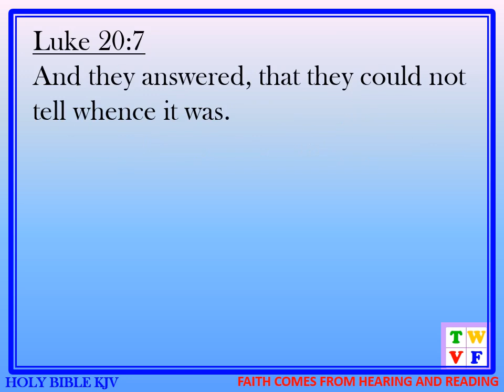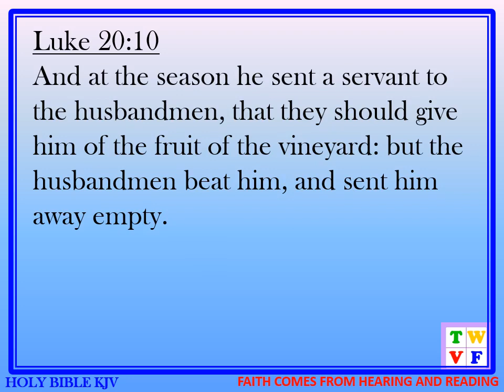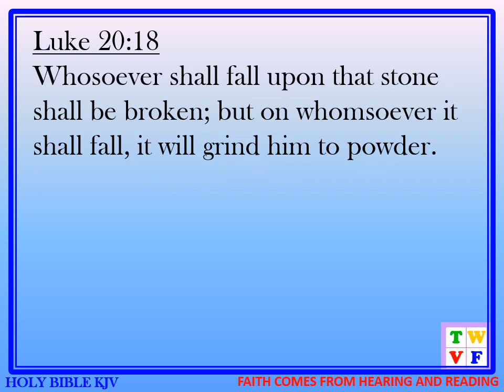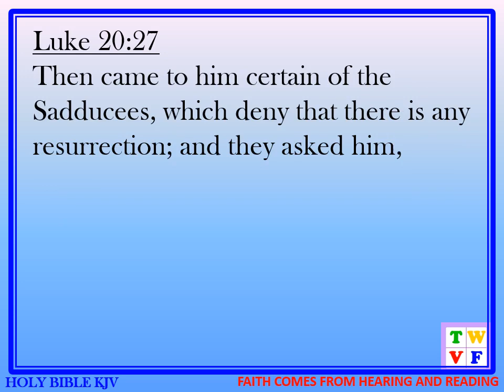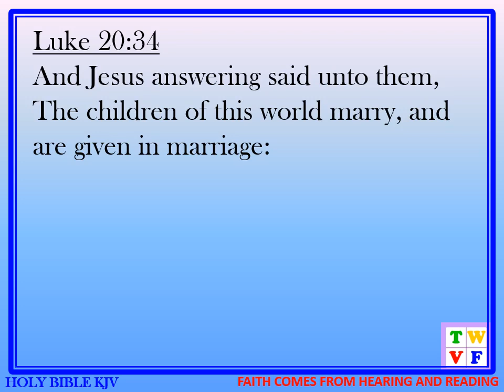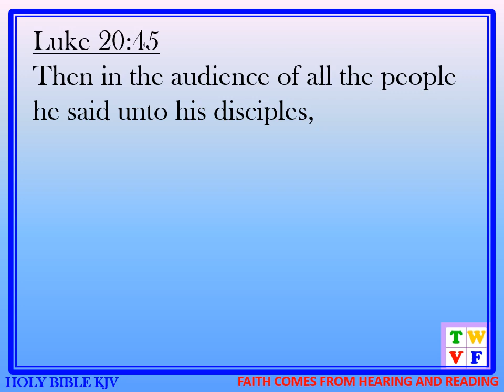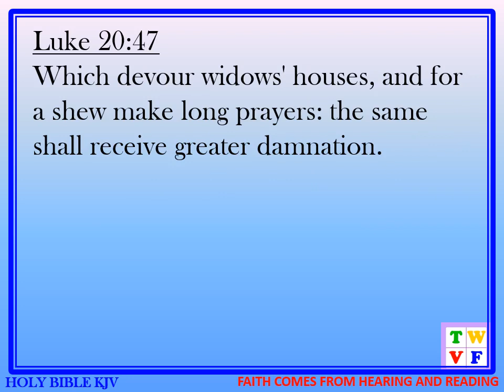GOSPEL OF LUKE Chapter 20 - HOLY BIBLE KJV #42 - audio and text